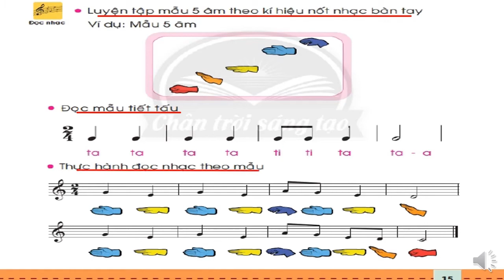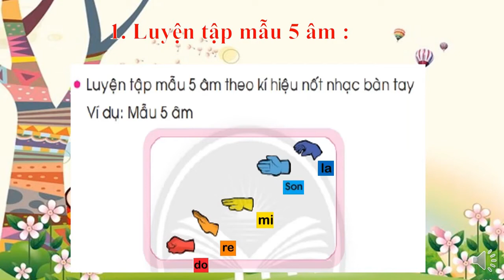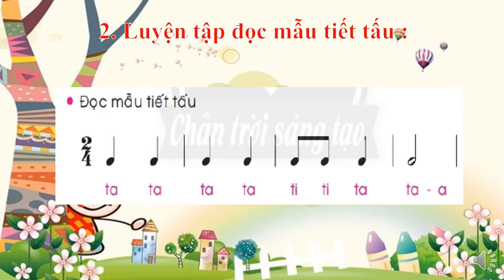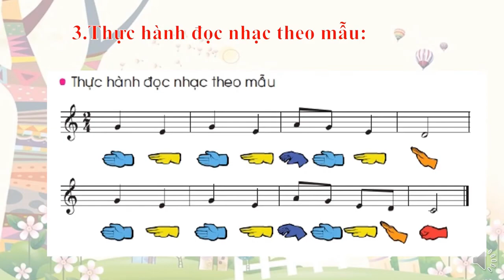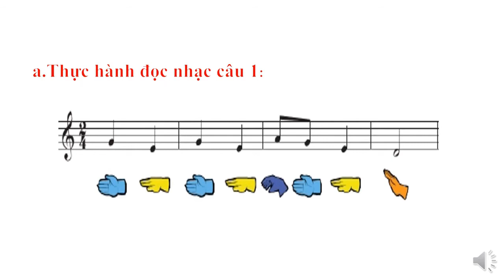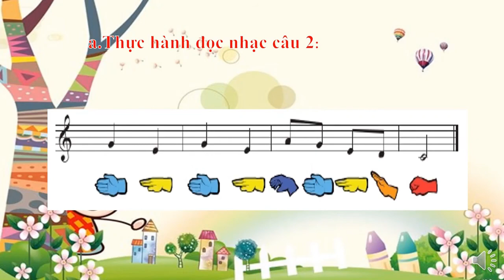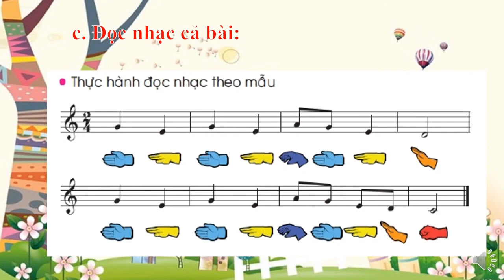Âm nhạc - Lớp 2 - Chủ đề 2: Tiết 3 Đọc nhạc ĐÔ - RÊ - MI - SON - LA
Giáo viên: Nguyễn Văn Hòa